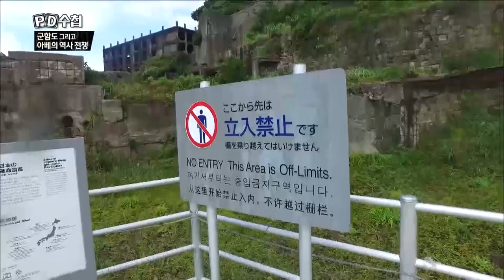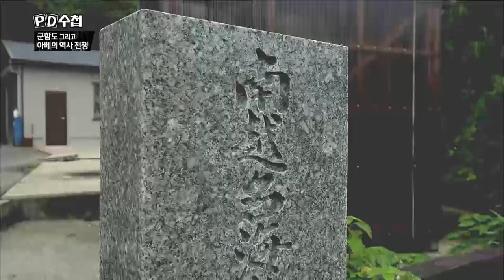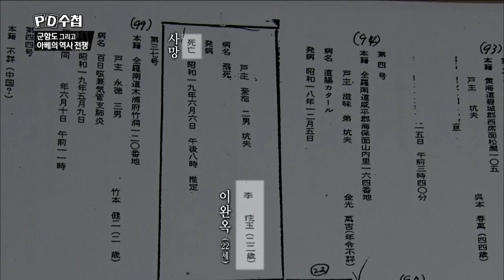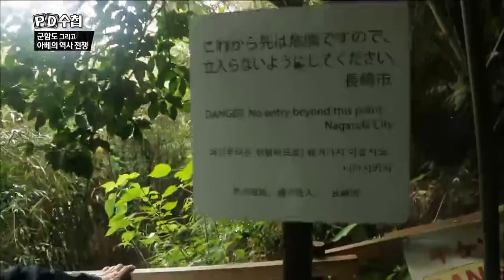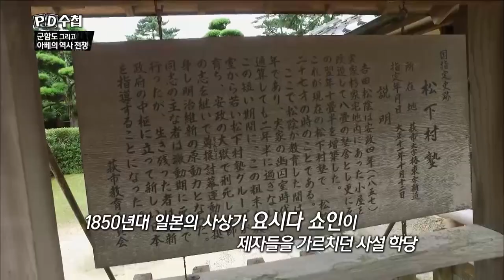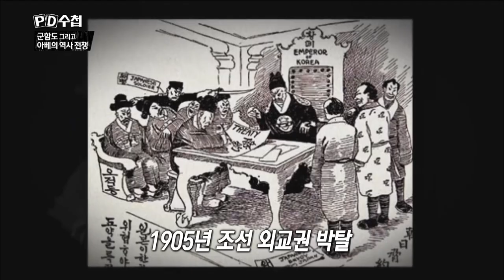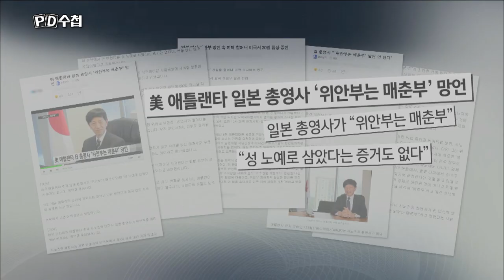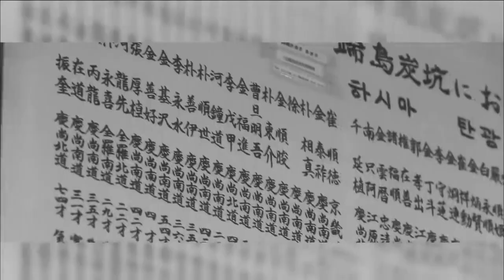[Full] 군함도, 그리고 아베의 역사 전쟁_MBC 2017년 7월 4일 방송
✔ 관련 회차
     2017년 7월4일 방송
    '군함도, 그리고 아베의 역사 전쟁'